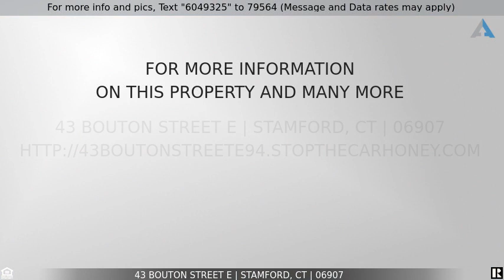Priced at $835,000 - 43 Bouton Street E, Stamford, CT 06907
Home for Sale in Stamford

Well maintained 3 family home on a quiet street with excellent occupants.  Move into the one-bedroom apartment and have the other assist you to pay your mortgage. Great opportunity to own this three family in the Springdale neighborhood of Stamford. All separate utilities gas and electric Off-street parking.  Glenbrook, and Downtown Stamford as well as the metro and public transportation. Parks, shopping, and beach access provide for convenience.